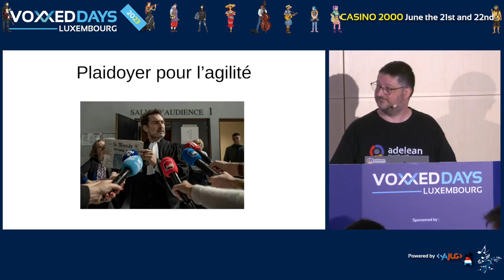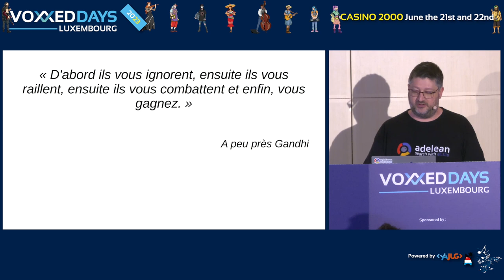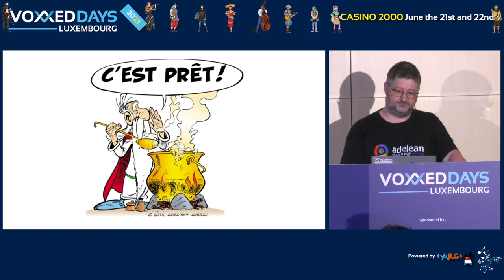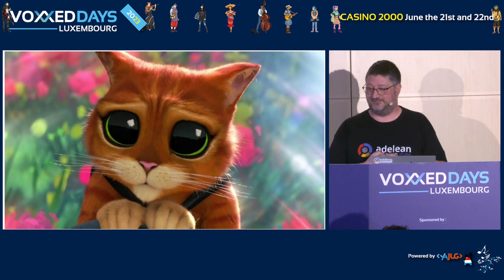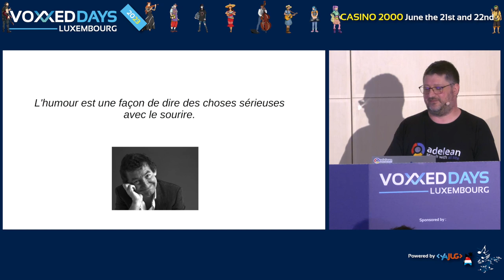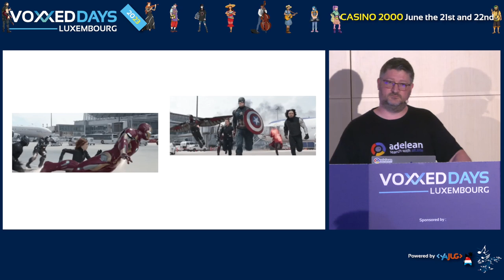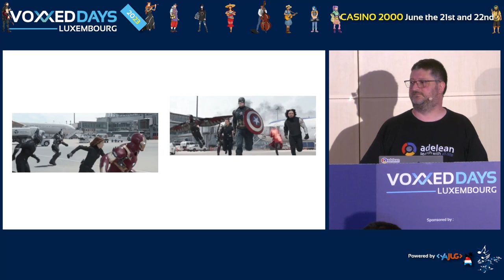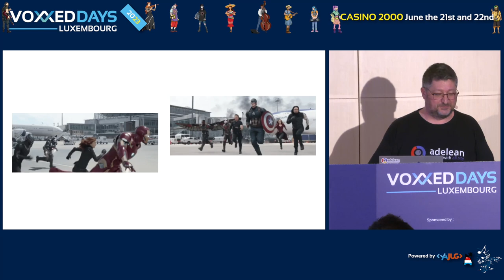Plaidoyer pour l'agilité (Benjamin DAUVISSAT)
Room: NT
Type: Quickie

Du cycle en V, en passant par le lean et l’agilité, maintes techniques de management et de modes sont passées. Combien d’entre nous aujourd’hui en font une indigestion?

L'agilité a été présentée comme un remède miracle et s'est rapidement perdue dans les limbes des arguments commerciaux.

Pouvons-nous encore la sauver ou vaut-il mieux la laisser devenir un souvenir que des vieilles et vieux dev évoqueront pour effrayer les enfants ?

Lors de ma plaidoirie, je vais essayer de convaincre le jury de réhabiliter les agilistes en revenant aux fondamentaux et rêver à nouveau à des projets sereins (ou presque)